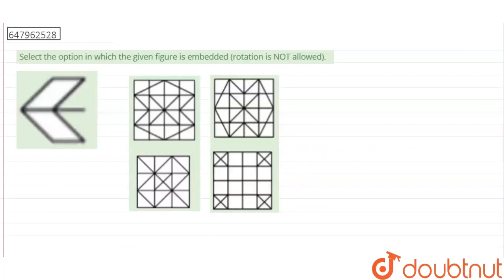Select the option in which the given figure is embedded (rotation is NOT allowed). | CLASS 14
Select the option in which the given figure is embedded (rotation is NOT allowed).
Class: 14
Subject: REASONING
Chapter: SSC CPO 12TH DEC 2019 SHIFT-2
Board:GOVT

👉 Have Any Query? Ask Us.